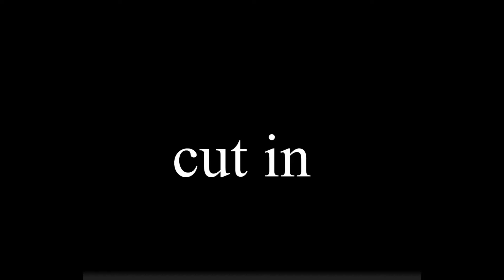EnderAlienMap part 8 and 9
Characters:
Dream
George
BBH
Skeppy
DreamXD